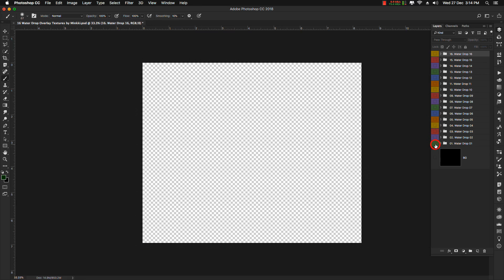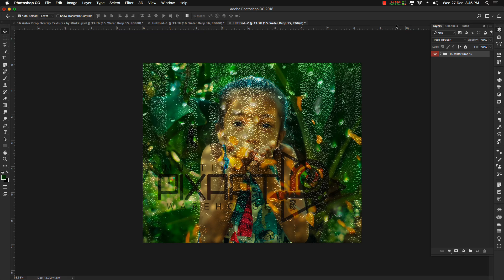Save Group Layer To New Files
How to save group layer compose to new files in photoshop